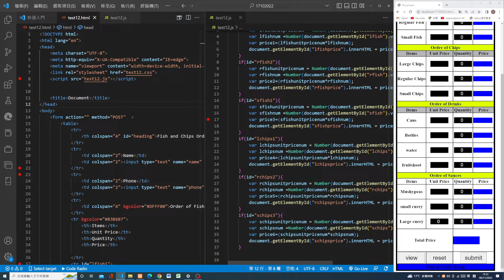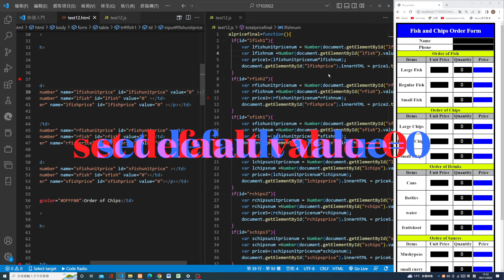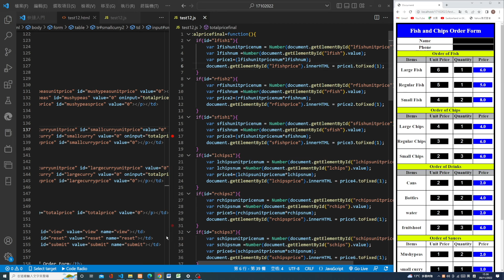Create function to get data from table form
This video is following the previous video --- create input form
Use oninput event to get user input data and calculate the total price.
The table form can set the updated price and easy to know the total price needed. Next video is about how to insert the inputed data to database.